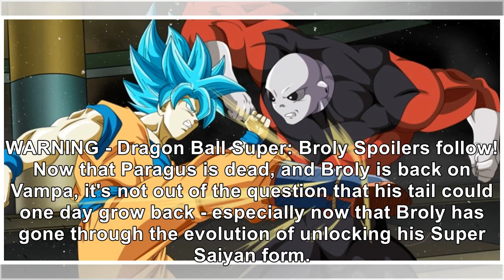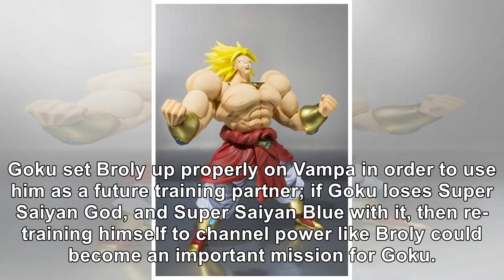'Dragon Ball Super' Custom Figure Shows off Legendary Great Ape Broly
Dragon Ball Super: Broly has been a major box office smash all over the world - but more importantly...